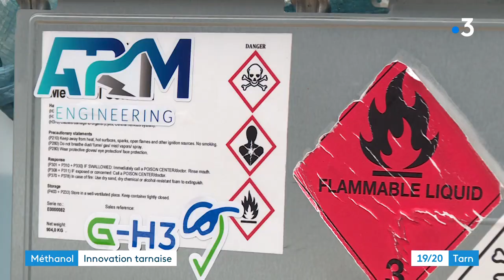Carburant 100% naturel : l'idée d'un tarnais qui convertit les voitures au méthanol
Le méthanol GH-3 n'était jusque là pas utilisé dans l'industrie automobile. Mais Marc Lambec, directeur d'ARM Engineering a eu cette idée : convertir des véhicules, thermiques ou électriques, à ce carburant 100% naturel, grâce à un petit boîtier. Une innovation sortie de son atelier du Tarn.
Reportage de Lara Dolan et Robin Doreau.